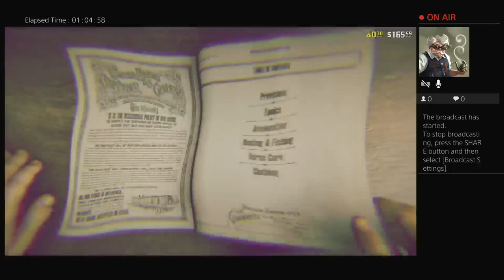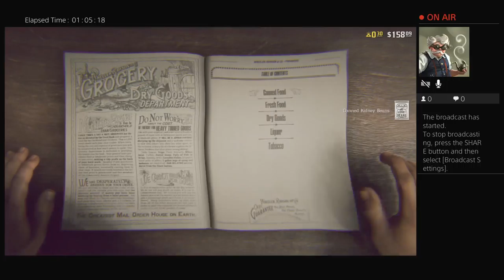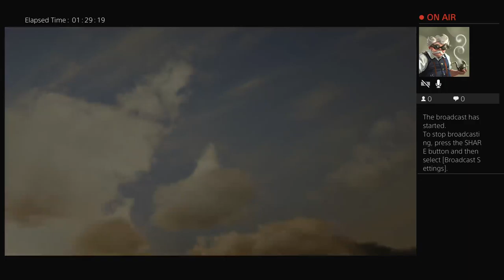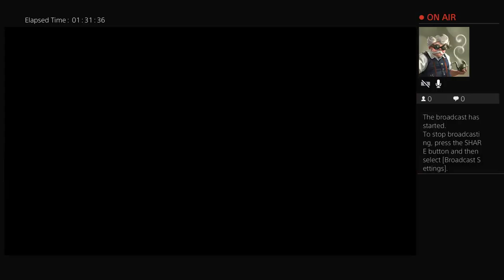Red Dead Redemption Online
I play games and record for fun, i enjoy editing videos, playing games. I suck at them so... Yeah.

I will try and upload twice a week, preferably Sunday night/Monday morning and Wednesday night/Thursday morning.
Any questions, tips or suggestions PM me! I am sure to reply!
Current projects :-
Hitman Blood Money(On Hold)
Minecraft(WIP)
TES:Skyrim DLC
Why? Simply because i need more hobbies to take up my free time. I all ready spend most my time on youtube so why not try and make some good quality videos to make going on youtube  not pointless!
I might put more stuff here later if i can be bothered.